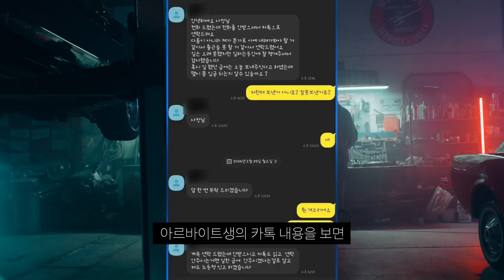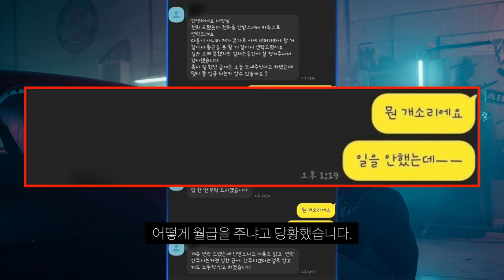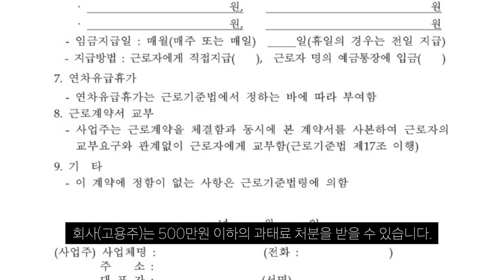아르바이트 하루도 일 안했지만 월급 주세요.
이 시대의 알바생이란..